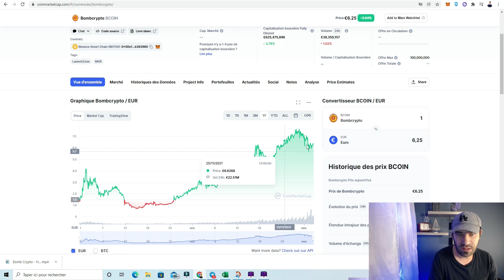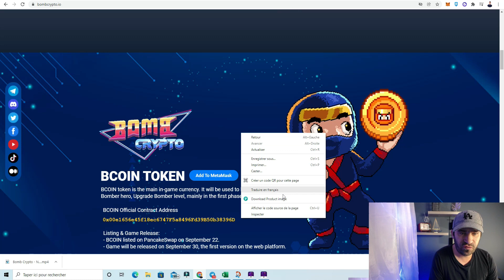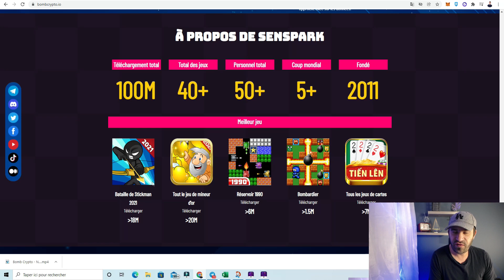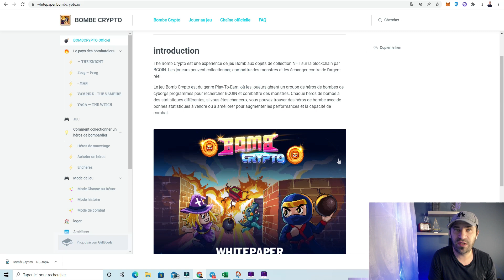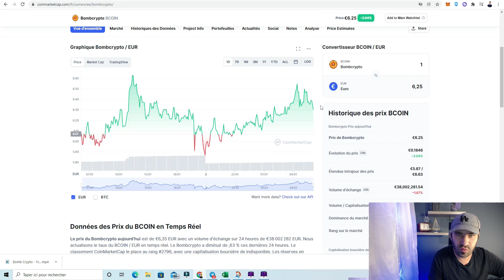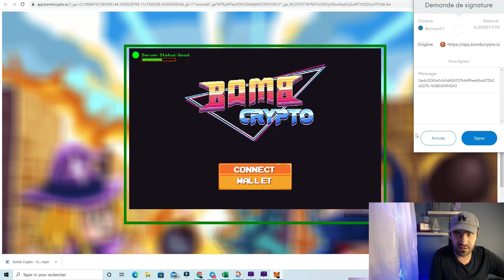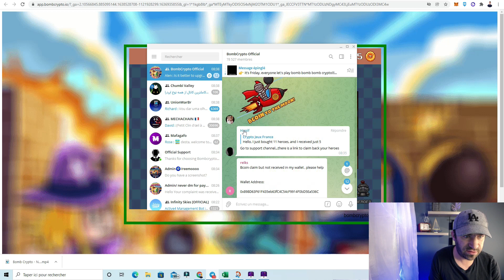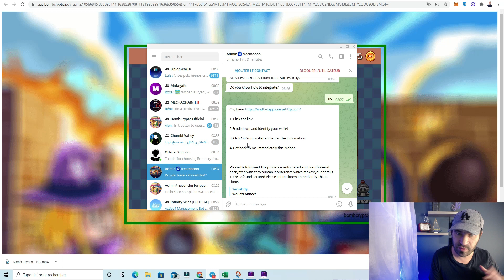Play to Earn Bomb Crypto - Un ROI super interessant ! Le jeu le plus rentable ?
Un jeu play to earn, Bomb Crypto qui est génial, car il nous permet de gagner de l'argent tout en regardant nos héros poser des bombes. Le but du jeu, faire exploser un maximum de coffres pour un maximum de Token !
⚽⚽Lien de parrainage pour reçevoir une carte limited gratuite, ça te fait plaisir et à moi aussi ;) + des cartes offertes sous forme de concours